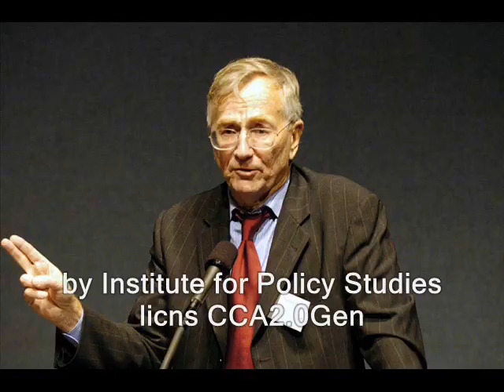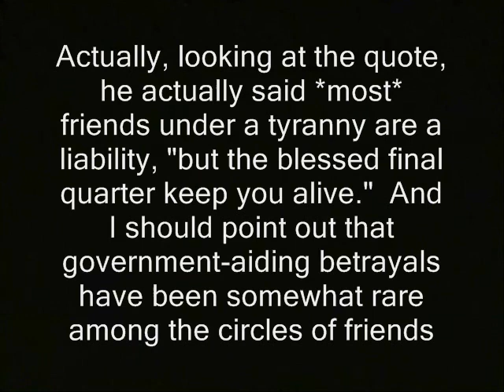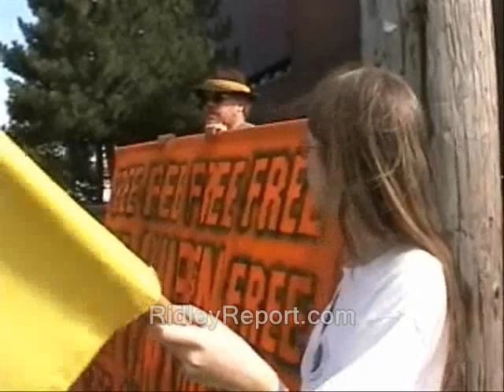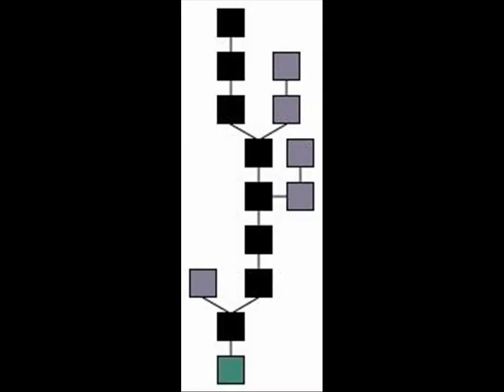Ridley Report needs to be more "report," less "PR"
Like what you see here?  You can always donate to the Ridley Report most easily, using Bitcoin.  I now take Litecoin too...

public relations journalism first amendment free speech independent media free state project new hampshire julian assange, edward snowden, ron paul, rand paul government, anarchism anarchists politics republicans democrats authoritarians. busybodies activism libertarians cops, police libertarianism voluntaryism voluntaryists, officers federal reserve feds nh freedom liberation successful resistance movements. dave ridley report ridleyreport indie reporters journalists journalism commentators commentary reporting the facts george orwell seymor hersh hersch dan rather anderson cooper ben swann full disclosure creative commons license hunter s. thompson public domain footage video free to use videographers. first amendment free speech freedom of the press media atlas shrugged galt's gulch in real life gonzo journalism pr, reporter, ridley, report, ron paul, free state project, public relations, cops, police, ambush interviews, ben swann bennie hill benny.